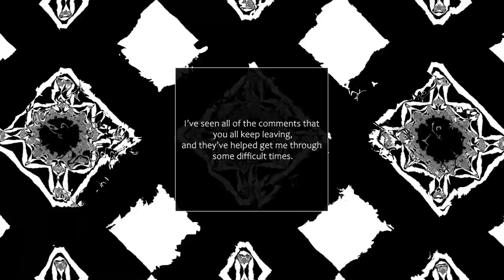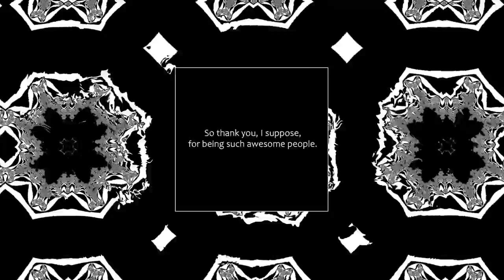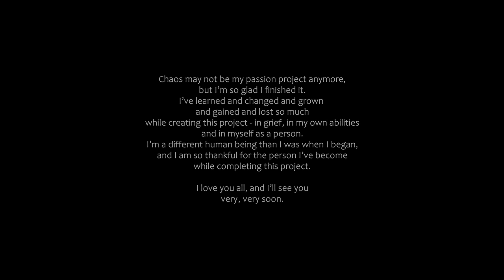Resaixo - The Light at the End (Official Visualizer Video)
The official visualizer video for "The Light at the End", from the album "Chaos".

I want to thank you all for your patience and support during the nearly two years that I took to finally get this album revamp done. I love you all. :) The completed new version of Chaos is out on all streaming platforms within the next 24 hours!